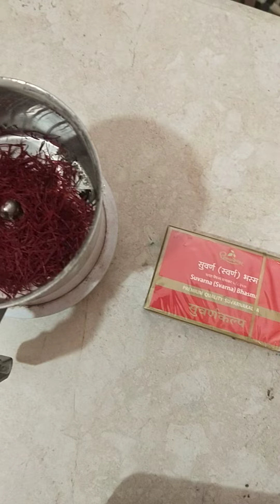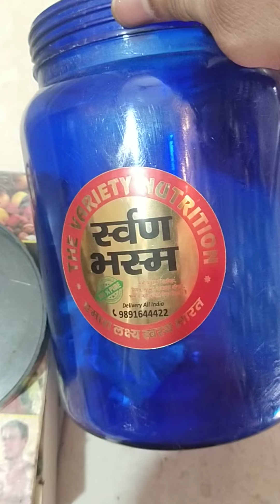वैरायटी है जहां नेचुरल डाइट है वहां 👍